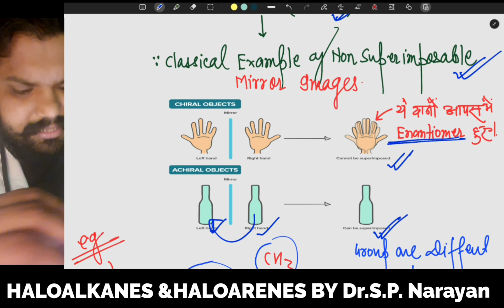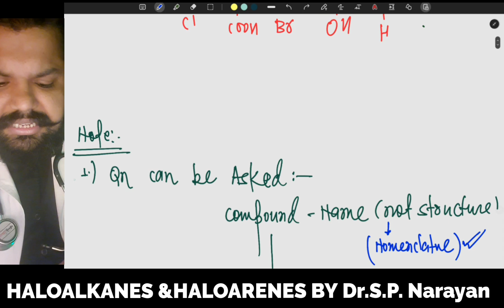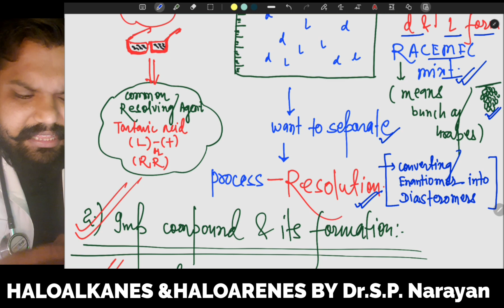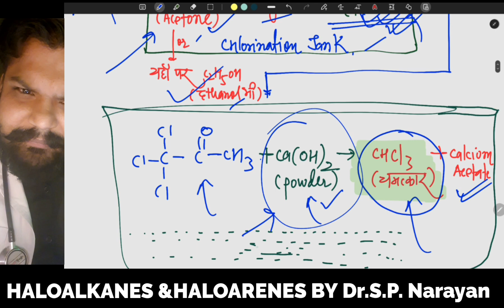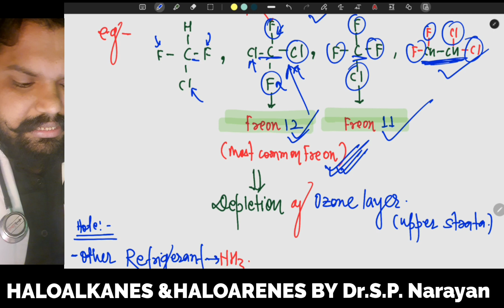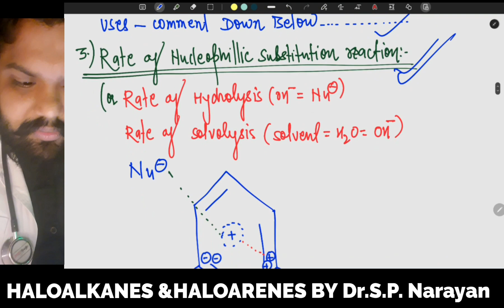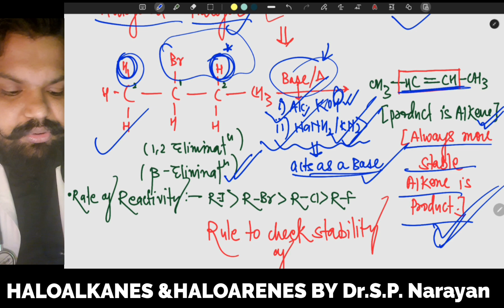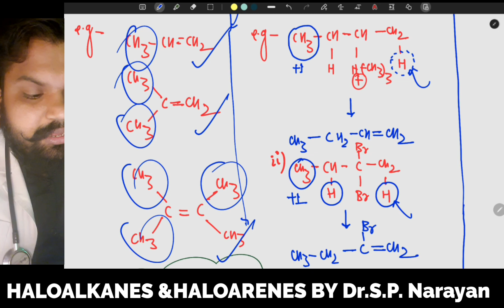HALOALKANES & HALOARENES IN 30 MIN⌚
DR.S.P.NARAYAN(MBBS,HONS.GOLDMEDALIST 2017 BATCH PMCH)
doctor
medical
my neet paper review
neet 2023 expected cut off
neet ug
med school vlogs
biggest mistakes in neet preparation
This NEET Paper changed my life🔥🥼⛑️
BOOKS I WILL RECOMMENDATE TO SOLVE PREVIOUS QUESTIONS.
IF U WANT TO SOLVE ALL TYPE OF QUESTIONS (PYQS ,ASSERTION/REASIONING)
BOOKS I WILL RECOMMENDATE TO SOLVE
IF U WANT TO FEEL ORGANIC CHEMISTRY AND IF U ARE BEGINNERS
TRY PLASTIC MODEL OF COMPOUNDS.